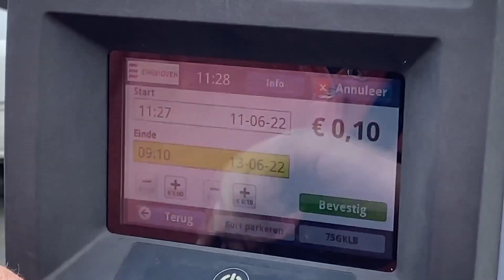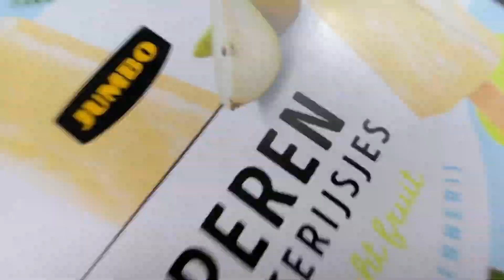Braucam uz Veghel Šrotu | Aplasīju visas Žurkas | Labi atradumi | VLOG's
Pleiliste ar pārējiem Nīderlandes video.
Ja vēlies, pieseko man Instagramā - KristoferaDzīve